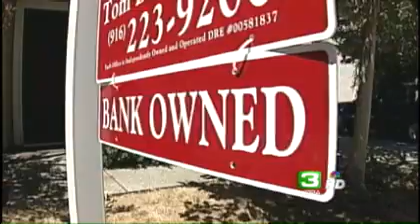Lawmakers Discuss Budget Cuts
It's been just over two months since Gov. Arnold Schwarzenegger signed the latest budget in state history. With revenues falling, agency heads are looking for new ways to cut spending.